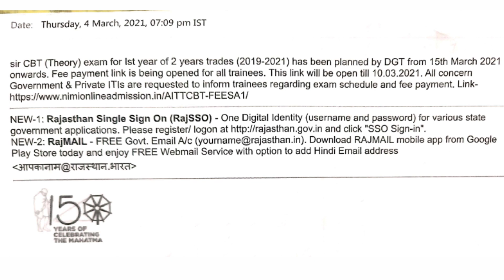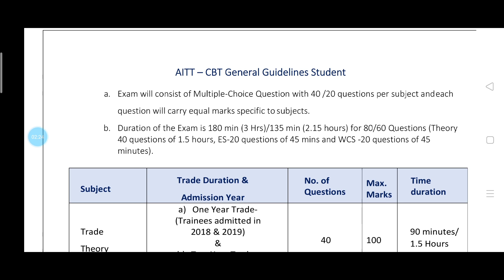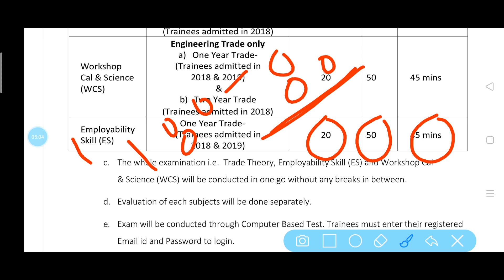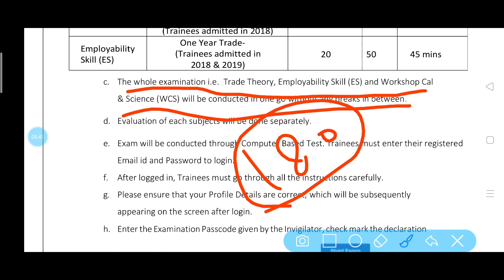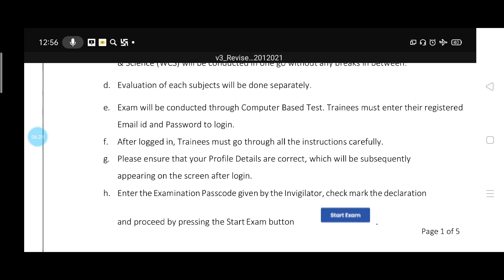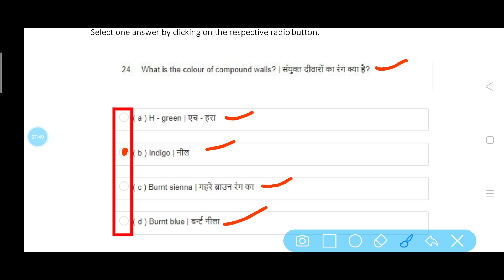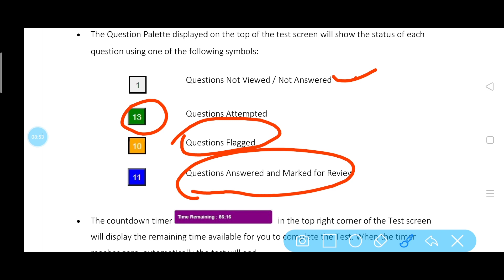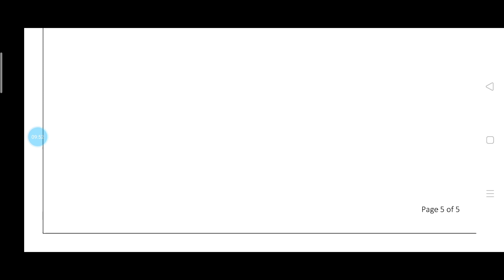ITI st YEAR EXAM DATE RELEASE | ITI प्रथम वर्ष की परीक्षा तिथि घोषित